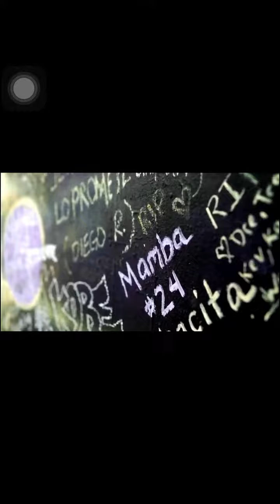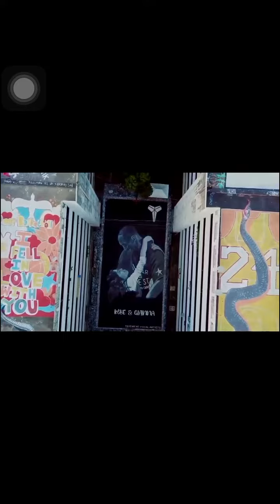Snoop dog Delivers Moving Kobe Tribute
Happy birthday Kobe Bryant🟣🟡
You will forever be missed 🐐
Rip Gigi & Kobe 💜💛